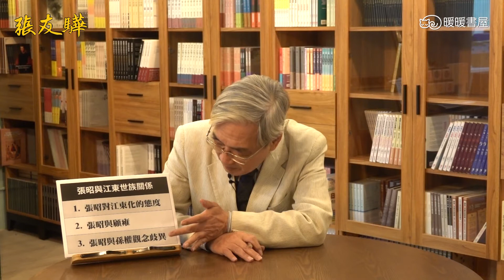【張友驊挺三國】「人性．名臣．戰爭」第279集，張昭與江東世族關係，與孫權觀念歧異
孫策的謀主張昭──
「人性．名臣．戰爭」第279集，張昭與江東世族關係，與孫權觀念歧異

1. 張昭對江東化的態度
2. 張昭與顧雍
3. 張昭與孫權觀念歧異

孫權講江東化，這個江東化就是本土化的意思，他想要立國而長治久安，無論是靠江北集團或淮泗集團都沒辦法，他必須要走本土化，政治走到最後一定要本土化，這是政治的社會基礎。

這個政治的社會基礎，從張昭身上可以看得很清楚，當孫策輸入英豪，對江東世族來說是輸入過剩，也就是殺人太多，所以張昭對江東世族有心態上的轉變，這是任何一個政權會遇到的問題，因為外來者一定會被本土人看不起，故一定要有溝通的角色，而張昭正是這樣的角色。他要爭取江東世族的合作，因此他提拔了陸遜。